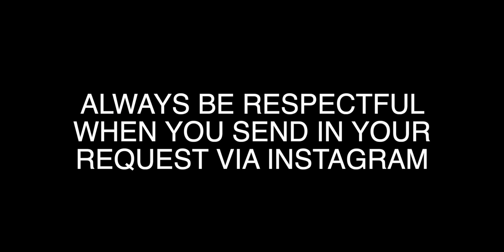Mariane Osabel channelling Sohyang to SLAY 'Bridge over troubled water' was INCREDIBLE.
Mariane Osabel - Bridge Over Troubled Water | QUEENDOM LIVE
Regine Velasquez belts Juan Karlos' hit song 'ERE'

· · ·𖥸· · ·

· · ·𖥸· · ·

· · ·𖥸· · ·

· · ·𖥸· · ·

· · ·𖥸· · ·

· · ·𖥸· · ·

· · ·𖥸· · ·

· · ·𖥸· · ·

📖 REACTION DEFINITION:
. re·ac·tion
   rēˈakSH(ə)n/
   noun

· · ·𖥸· · ·